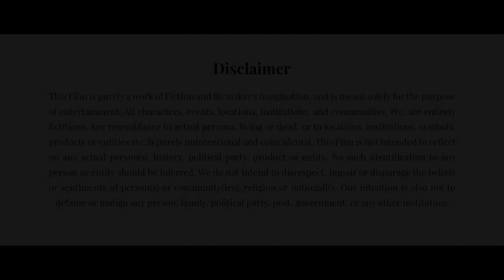Gyaarah Gyaarah Full Movie Hindi Dubbed Review and Story | Kritika Kamra | Raghav Juyal | Dhairya K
This is not a Movie. I have discussed Gyaarah Gyaarah Movie facts, Satellite & OTT Details, Preproduction-Post Production & Filming Details, Budget & Worldwide Lifetime Box-Office Collection Details, deep story analysis & Explanation